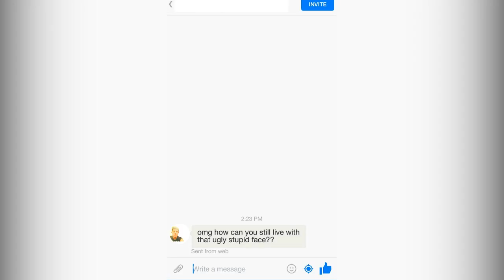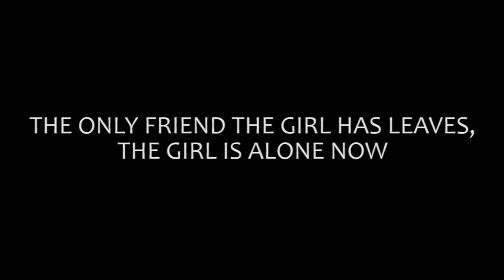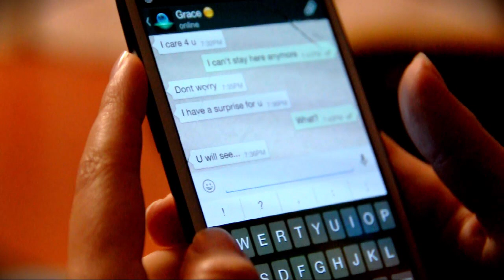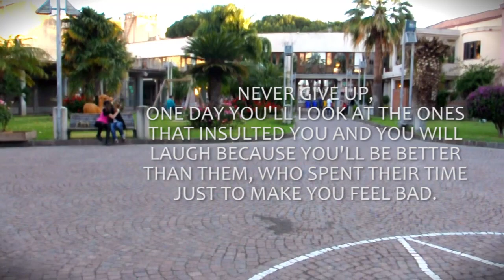Lewis Perry - Flash Memories (Official Video)